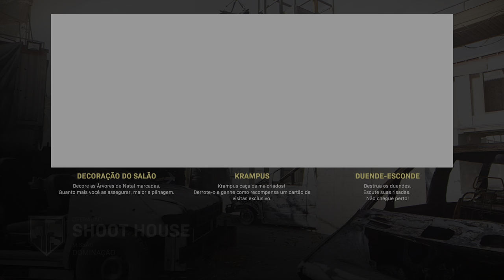CoD: MW - M4A1 Tactical Nuke! [Shoot House - Domination 35/5]